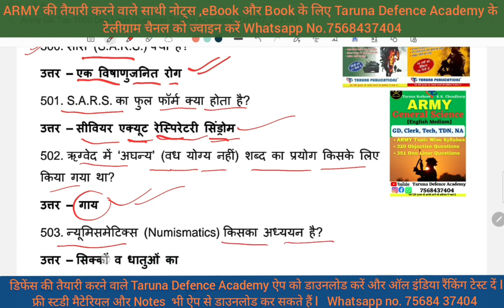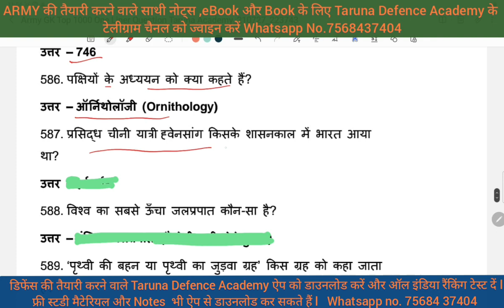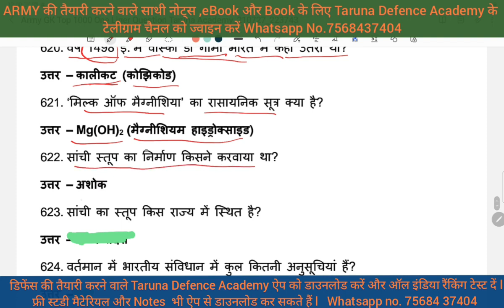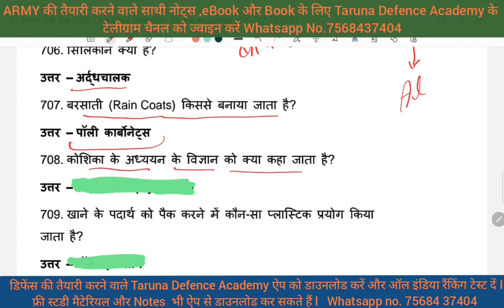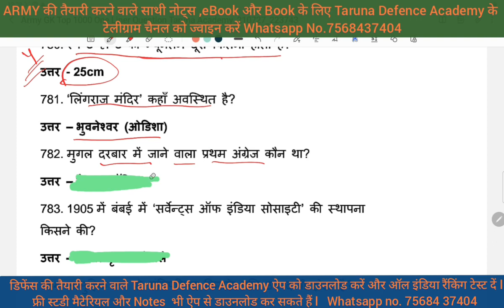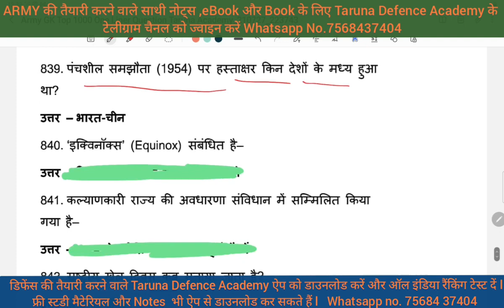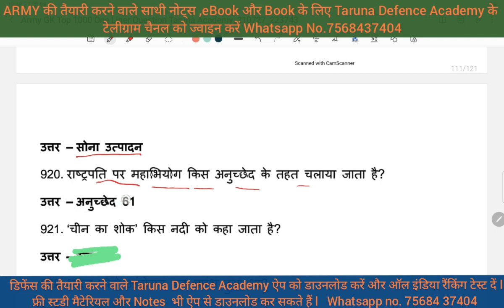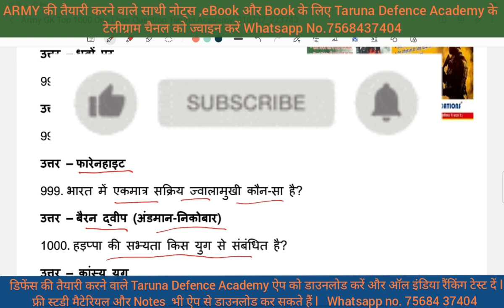500 GK GS Top questions for ARMY 2 Lucent+Speedy GK Best ARMY Live Class GD Clerk Tech AGNIVEER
Join Indian Army, Best Defence Academy, Top best Youtube Channel for ARMY Agnipath Scheme, Best ARMY book, ARMY GD Book, Agniveer ARMY eBook PDF, Agniveer ARMY PDF Download,
Agniveer ARMY GD, ARMY Clerk, ARMY Technical, ARMY NA(Nursing), ARMY Tradesman,